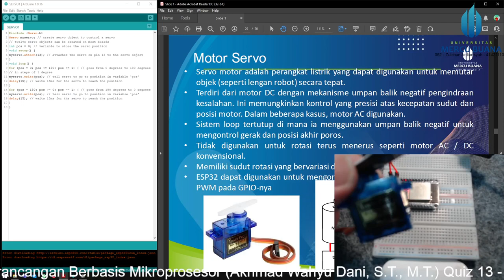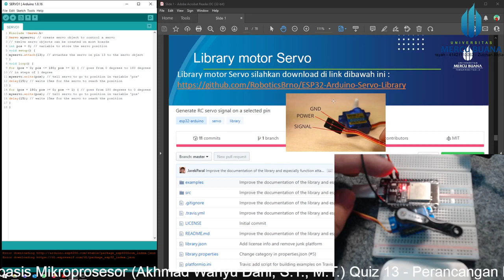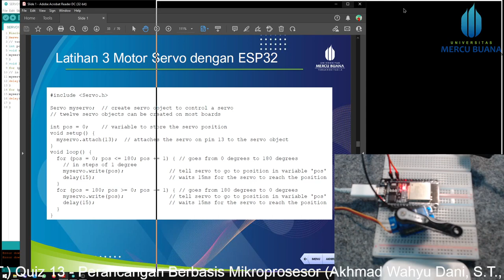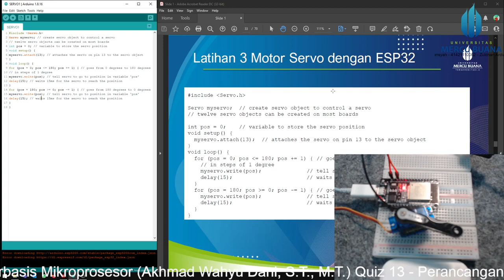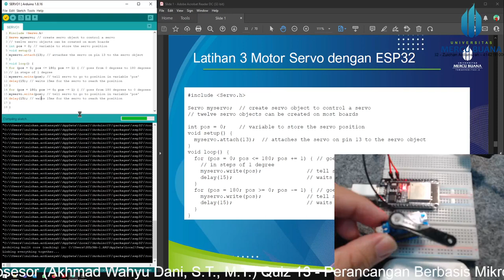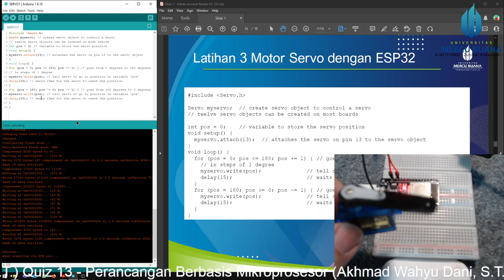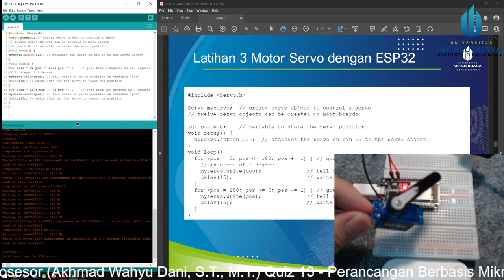Quiz 13 PBM ESP32 & Motor Servo